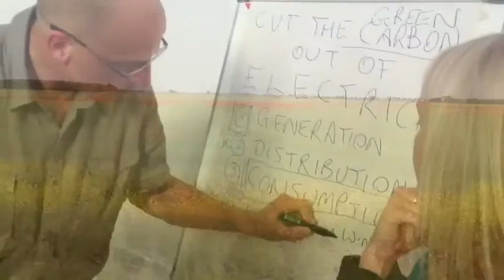Why do you do Transition? (Louth & Horncastle)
We asked members of Transition Town Louth and Transition Horncastle why they do Transition.  Here's what they said...